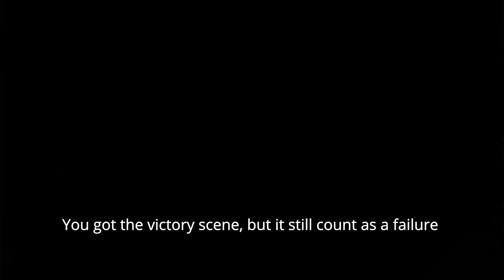Dragon's Dogma : Annotated and Badly Edited | Part 2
Nice glitch game...
(ng hard solo)